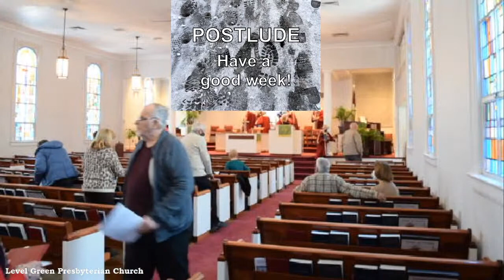Sunday Service January 23, 2022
This is a live recording of our 10:30 AM Sunday worship at Level Green Presbyterian Church.  We know that many are uncomfortable attending in-person worship right now due to the COVID-19 pandemic.  Our hope is that this recording helps keep our congregation connected during this time.  For more information please visit our